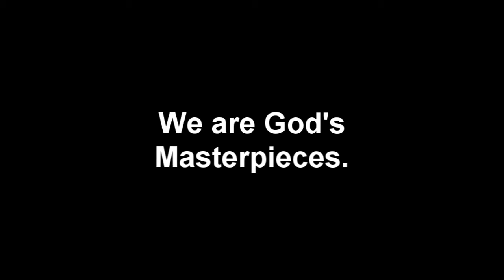Never Change [Original] - AMP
**You wanna be together with me for eternity?
You turn your head the other way and choose to feed your greed.
You are my masterpiece, I have washed your feet.
My love for you will never change, I will never change.

Our love for each other was so pure.
I looked out for you, you reached out to me.
We would never be separated by simple aberration,
-cause of regular collaborations.
Yes, our times together were so sweet and
on the weekends we would have our meetings.
You were seeking my attention,
you called me every single day for - conversation.
You were confident even when the problems hit.
Obstacles and potholes were challenges.
You trusted me - amidst your disarray.
I hoped you stayed to hear - what I had to say.
My encouragement - was your strength to carry on,
even though you relied on Dom Perignon.
You wanted a higher love, I provided.
-You are my bride, why did you fight it?

No matter what the world says about you.
Truth - will always stand and it'll bear fruit.
Sometimes you're embarrassed of me
and yet so arrogant to your peers like pharisees.
Heresy floats on the surface.
Instead of building on my rock, you decide to throw them.
You would greet me with a cloaked passion
but lacked the - compassion, you actor.
You act up, attracted to blasphe-
"me, myself, and I" - mentality.
The fallacy in that you ain't really worthy
you're not the master says Luke 17.
I married you, I've tasted the tea you brewed
If you ain't hot for me, then you're dispensable.
I don't care how sweet you were.
Today make sure you pick up your cross and follow my word.

You're holding out for something big to happen
All you really need are my arms to be wrapped in
You know that, but you refuse to admit that I am the only one that you're lackin
What happened to the passion? You're lazy
Letting all the stupid things drive you crazy
I told you, I am everything you're ever gonna need
So please let go of it all,
You see the pain that I felt for you then?
The gift you received with your every single "amen?
It's been a few days, months, or years since the last time I took away your tears, your fears
I miss you...well did you know that?
I paid the price so you never gotta look back
All I want is to love and be loved in return.

We are God's masterpieces.

J. Han's (formerly known as Katalist) Myspace

God bless! =)

-Sam

**EDITS**

Hey guys, the reason I removed some of the video responses was because I felt like they were taking away from the meaning of this song. Please don't take it the wrong way! =)

9-7-09: 100k views...no way...THANKS EVERYONE FOR YOUR SUPPORT!!

11-3-09: 200k views. AMAZING!!!

1-06-10: 300k views...crazy!

2-21-10: 400k PRAISE GOD!! =)

4-18-10: 500k PRAISE THE LORD!! =)

7-1-10: 600k GOD IS GOOD!! =)

8-25-10: 700k THANK YOU JESUS!! =)

10-17-10: 800k GOD IS AWESOME!!

1-1-11: 900k PRAISE OUR SAVIOR!!

4-25-11: 1 mill...Never thought we'd see the day. Glory to God. =]